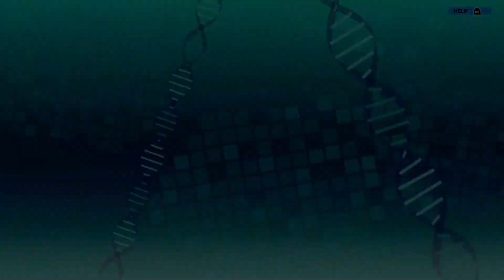Conception Plus:Maiden of the Twelve Stars Ep.4 - MECUNITE!!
What's up guys SkyStrike here and welcome to a new playthrough of Conception Plus: Maiden of the Twelve Stars!!
Itsuki Yuge is suddenly summoned to the magical world of Granvania to save it from evil Impurities. To return to his own world, he must save this one with the help of his Star Children born between him and the 12 Star Maidens!